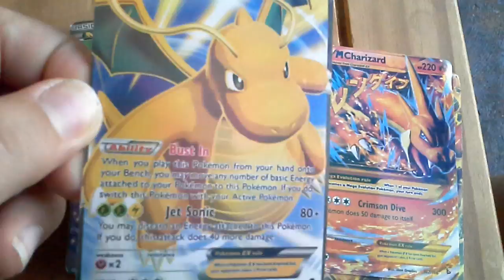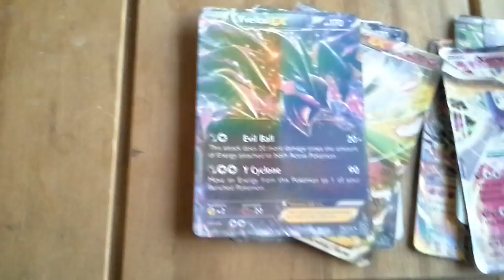All my MEGA EX and EX pokemon cards